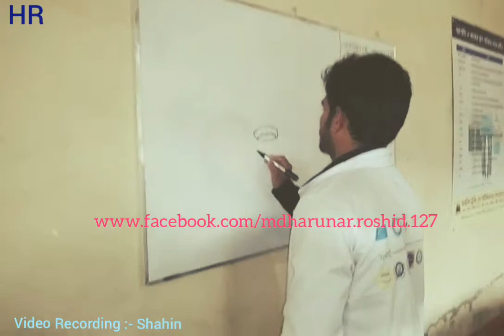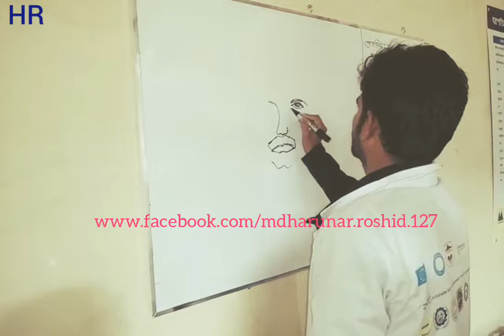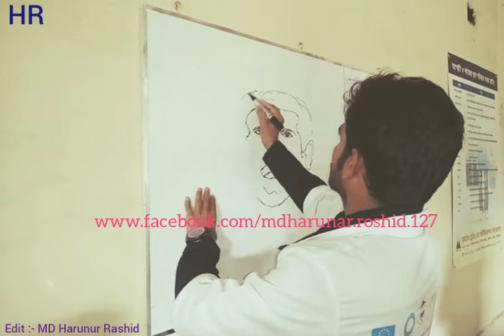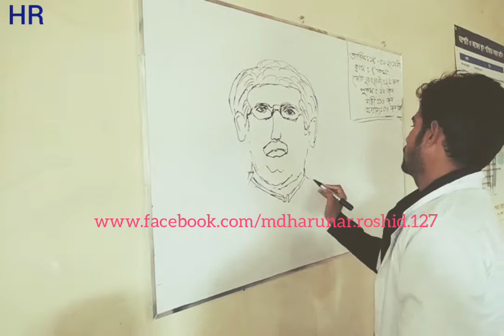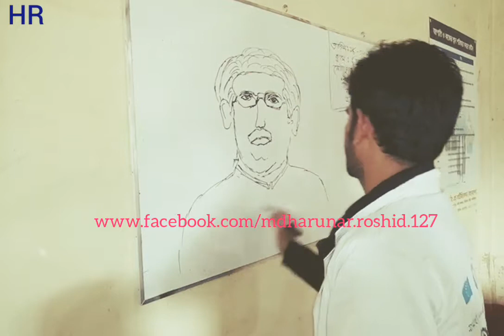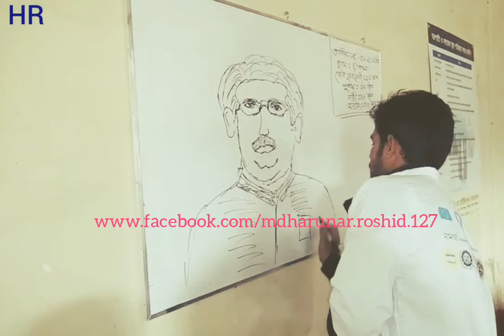একজন বাকপ্রতিবন্ধীর অসাধারন কাজ | বঙ্গবন্ধুর ছবি আঁকালেন এই ভাইটি।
আমাদের মাঝে প্রতিভাগুলো লুকিয়ে থাকে সেটা অনেক চেষ্টা ও সাধনার পর পাওয়া যায়।একজন বাক প্রতিবন্ধী হয়েও সে থেমে থাকেনি,নতুন কিছু করার আপ্রাণ চেষ্টা চালিয়ে যাচ্ছে। তিনি অনেক সুন্দর করে কোন প্রকার মুছা ছাড়া জাতির জনক বঙ্গবন্ধুর মতো মহান মানুষের ছবি আঁকালেন।